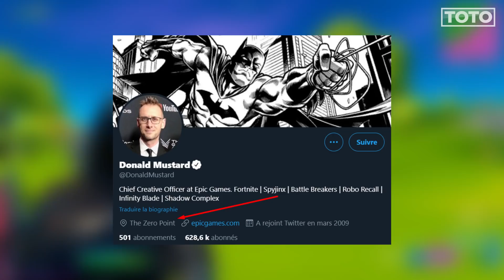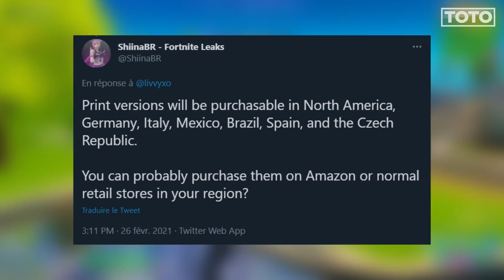SKIN "HARLEY QUINN" dans la SAISON 6 sur Fortnite !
N'oublie pas le code  : TOTO

Cette vidéo est adaptée aux annonceurs.

Bon visionnage !